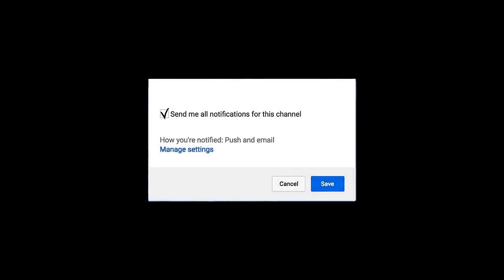Aspie Answers - [Q&A] /What I like about YouTube? [May, 2019]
Hi,

I am sharing today one of the most common questions that we content creators get asked about and that is what we like about YouTube.
See for yourself for what I answered.

Thanks, Louise Griffiths from Louloubierberful as well as advice with Louise for allowing us to participate on this collab.

To find her two channels- you can find them here"

Special credits to:

Images: The stars burst in my intro belongs to the owner Lala and then link her channel

*ABOUT ME*

Videos on autism and mental health from the perspective of an autistic adult. Sharing my autism and mental health experiences to help other autistic people and autism families (EVERYONE)  to improve understanding of autism and mental health.

Hello, I'm Aspie Answers from NZ.I have Aspergers Syndrome that is now clinically known in the DSM5 Manual of Diagnostics as Autism.  I make videos as an advocate on autism and mental health from the perspective of an autistic adult. Sharing my autism, mental health experiences along with taking you all on a journey with me to help other autistic people, autism families or anyone to help improve understanding of autism and mental health.

This channel is focused on raising autism awareness & acceptance of autism and mental health as well as inclusion. To try and change attitudes and mindset towards autism and mental health, to educate and advocate to people about autism and mental health for those who are new to the autism world.

So if you are on the spectrum, know someone with autism or are working professionally in the autism field or just someone who wants to know more and want to learn more about autistic people then consider subscribing and turning on the notification bell to see all future videos.

Aspie Answers